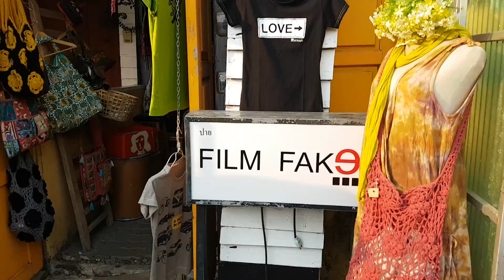20160426 looking for my fav pai dog